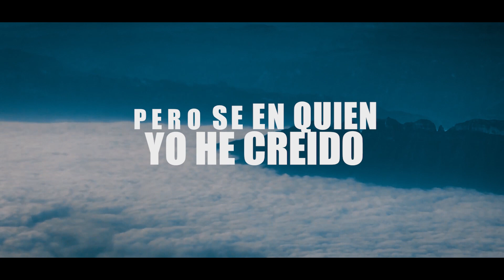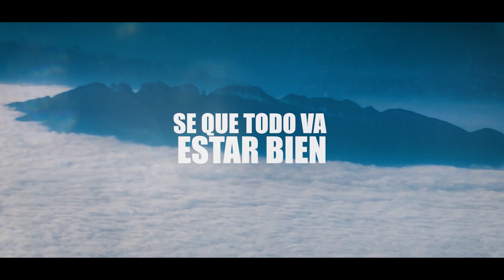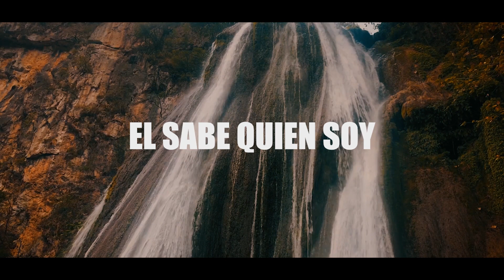EL SABE QUIEN SOY / VERSIÓN PIANO